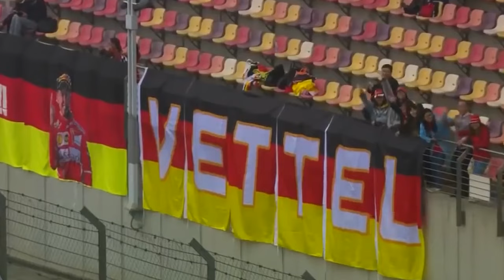JALANAN TIDAK AKAN LUPA: SEBASTIAN VETTEL 2017!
Jadi hari ini gw mau bahas Sebastian Vettel di 2017 yang menurut gw musim Seb paling underrated sepanjang karirnya di F1. Kalian semua luar biasa tebayo!!!